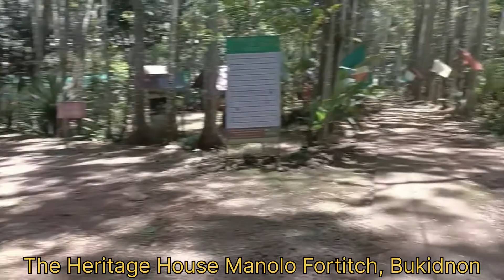l Team Luntian l Trip sa Dagat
GSP TEAM kapamilya unang hirit sa dagat ug may pa side trip bisan asa lang nga maagian..super lingaw sa overnight stay at the beach with nom stop kantahan at parlor games. Hanggang sa muli.